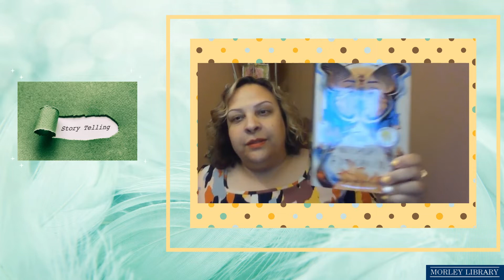Teen Indigenous book talk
Miss Rachelle shares some important books by Indigenous authors in honor of Native American Heritage Month. Apple: Skin to the Core by Eric Gansworth and The Firekeeper's Daughter by Angeline Boulley are both available in our Morley catalog